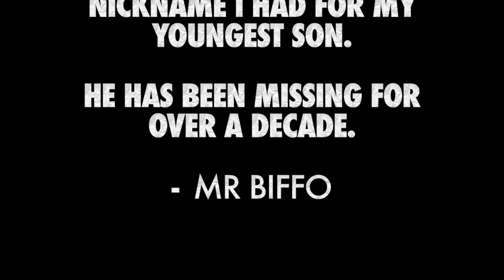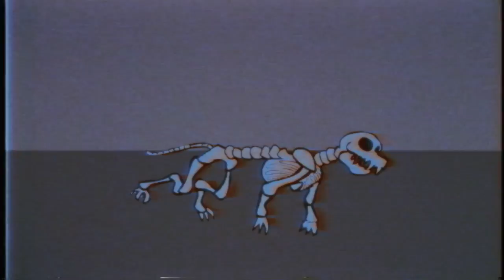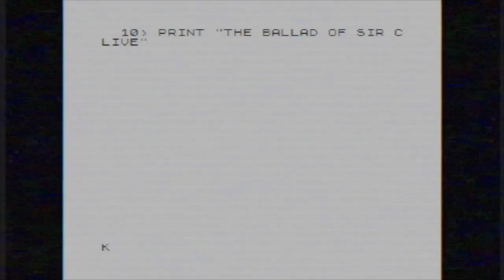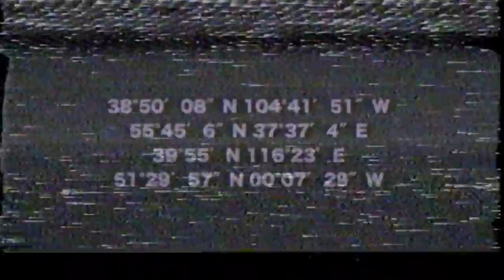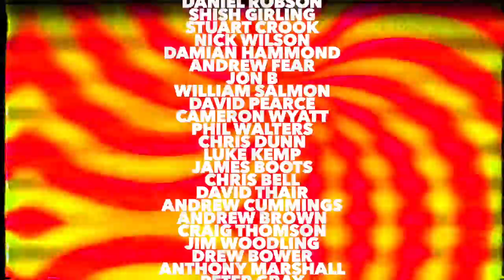MR BIFFO'S FOUND FOOTAGE 2: ADVANCED STRANGULATION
If you like your comedy weird with a touch of sci-fi, then rejoice - for  Mr Biffo's Found Footage continues here... and Goujon John is already outside your house!

Follow the conspiracy on YouTube every Sunday at 9pm GMT.